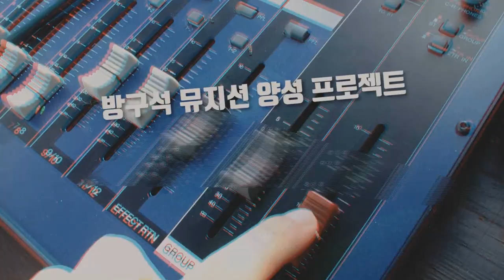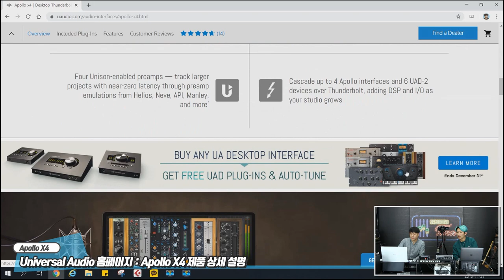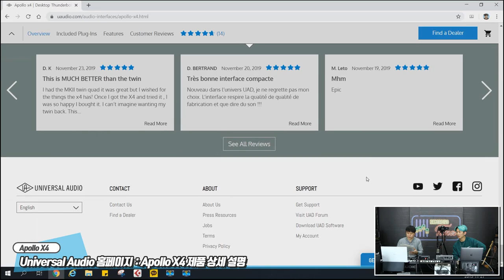RecordingTimes 100회 Universal Audio 오디오인터페이스 Apollo X4 1편